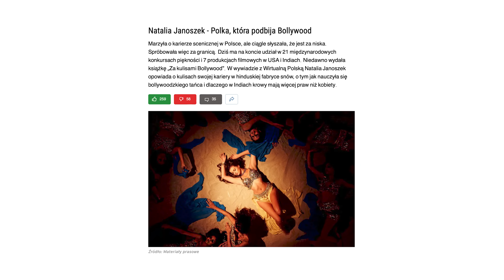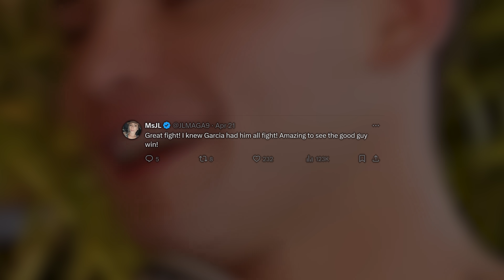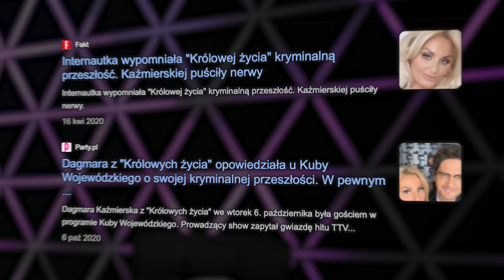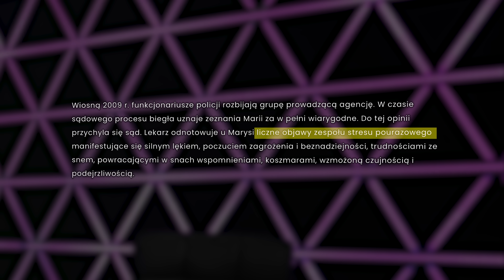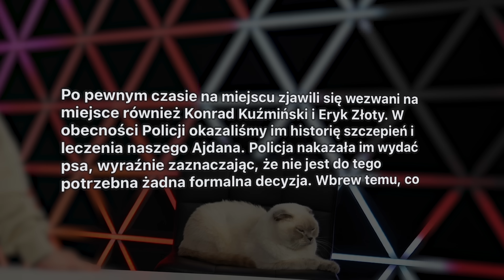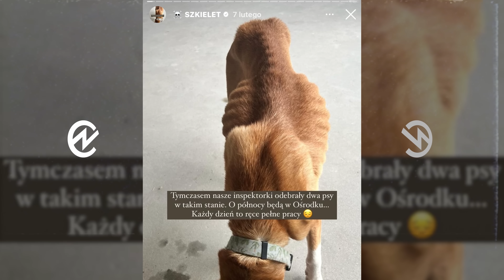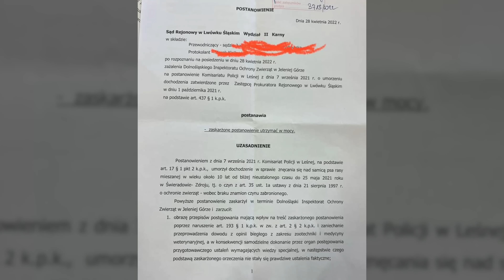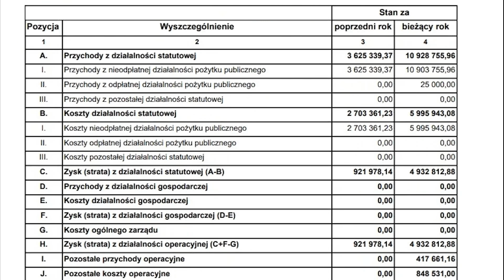OBRZYDLIWE PRAKTYKI FUNDACJI DIOZ (STANOWSKI, JANOSZEK, DAGMARA Z KRÓLOWYCH ŻYCIA, RYAN GARCIA)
🔵Partner kanału (5% rabatu z kodem KONOPSKYY)

00:00 - newsy odcinka
00:29 - stanowski z karą finansową za opublikowanie filmu na Janoszek
02:00 - ryan garcia wszystkich strollował
04:25 - przestępcza przeszłość Dagmary Kaźmińskiej z królowych życia
09:10 - podsumowanie krzywych akcji i praktyk Dioz